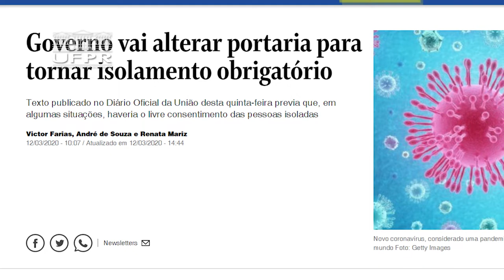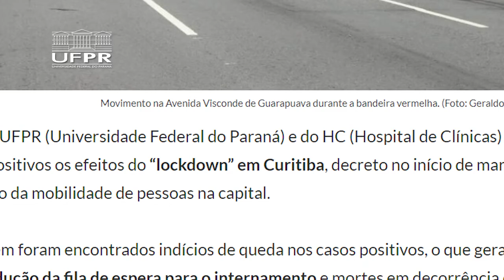Informa | Centro de tratamento para pacientes curados da Covid-19 no HC UFPR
Nesta quinta-feira (22/04), o Hospital de Clínicas da UFPR divulgou o planejamento da criação de um centro disciplinar para tratamento e reabilitação dos pacientes curados da Covid-19.O serviço é inédito e sua estrutura será viabilizada com recursos de campanhas do “Amigos do HC”.